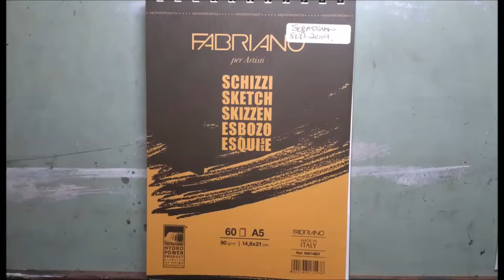My Oil Painting Process . Pencil Drawing - Watercolor - Oil Painting.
Hi everyone

I have tried numerous times to do a voice over explaining my creative process and my thoughts but seems to me I suck at talking about my process. I can not delay the video any further so I will have to try next time.

I usually start with numerous pencil drawings ( thumbnails, concept sketch, pencil studies) And once I'm satisfied to a degree, I go further and fill in some color with watercolor paints.  I try resolve problems before I go on and start a larger oil painting. The reason I adopted this approach is most of my inspirational artists , Bouguereau, NC, Wyeth, Norman Rockwell, Frank Frazetta etc used a similar approach or parts there off. The reason they used this approach is because its an artistic approach that works. And I have found myself over the years doing the same. I would encourage everyone to research above mentioned artists studying approaches. Some of them has some sort of a 7 step studying process.

After I completed the watercolor comp, I dive into my oils. At this point I usually keep THREE quotes in mind.

1.There is no such thing as a failed painting. Because you always end up with more then you had. - Jeffrey Catherine Jones
2. There is no real beginning and no real end to a painting. Only a time to abandon. - Jeffrey Catherine Jones.
3. Paint as if you are coming out of a fog. - Boston art school

So with this quotes in mind, and my study at hand, I would try and cover the whole canvas from corner to corner with no attention to Value, Edges or Color. Mostly shapes. At this point my paints are in the neutral side and in the mid tone range. Its only after I have covered the whole canvas, where I could really judge everything I covered down. I usually wipe away where I need to, because at this stage its all just wet into wet paint and in a thin inky consistency. ( most of my process are inky consistencies )

Then I would start the whole process over. Pushing lights - adding accents and modeling form via shape recognition.

I will keep reminding myself not to force anything and to take as much time I need. During the years I have noticed the only way I really  learn is to take my time, be consistent and to do the best possible job I can.